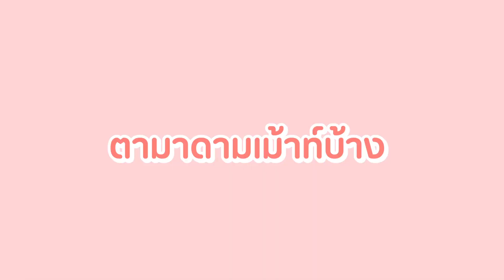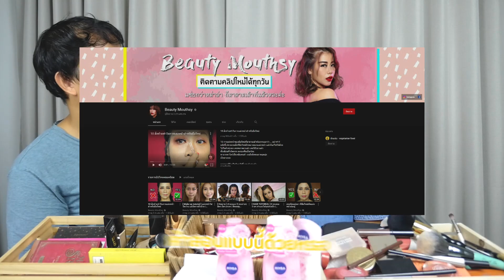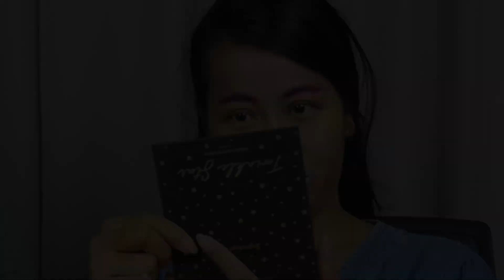จับฉลากแต่งหน้าวัดดวงกับสามี โดนแกล้ง เละมาก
คลิปนี้เจ๊ขอทำคลิปวัดดวงแบบฮาๆ ด้วยการจับฉลากแต่งหน้ากับพี่ตั้ม ผู้เคลมเครดิตตัวเองว่า ช่างแต่งหน้า 2 ล้านวิวค่ะคุณขา
แต่จะ เป๊ะหรือเละ นั้น ต้องมาดูในคลิปนี้ล่ะทุกคน ... บุญบาปมาก ลุ้นจนตัวโก่ง

แต่เละยังไง ก็ยังมีลูกค้าผู้น่ารัก ที่ช่วยทำความสะอาดผิวแบบปังปุริ อย่าง
"นีเวีย โรซี ไวท์ ฮอกไกโด โรส ไมเซล่า วอเตอร์ "
ขนาดบรรจุ : 125 มล. / ราคา : 99 บาท

คลีนซิ่งน้ำกุหลาบเช็ดเครื่องสําอางสูตรอ่อนโยน ทําความสะอาดหมดจดทั้งมลภาวะ เมคอัพและเคมีเมคอัพตกค้าง

ไม่มีสารทำร้ายผิว 5 ชนิดคือ Alcohol, SLS, BHA, Paraben, Mineral Oils
รู้สึกสิวอุดตันน้อยลง  มีแอนตี้ออกซิเดนท์ 36 เท่า จากฮอกไกโดโรส เซรั่มให้ออร่าเนียนละเอียด เหมือนสาวญี่ปุ่น

ต่อด้วยนีเวีย โรซี ไวท์ฮอกไกโด โรส เซรั่ม วิป โฟม
ขวดเล็ก 50มล / ราคา 69บาท
วิปโฟมสูตรอ่อนโยน ผสานฮอกไกโดโรสเซรั่ม

แหล่งซื้อ : เซเว่น